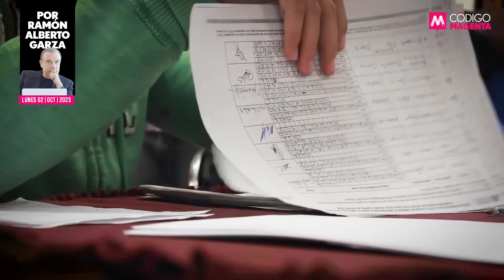Rebelión en Naranja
Dante Delgado abrió las puertas de par en par. Y en una convocatoria de Movimiento Ciudadano para los cargos de elección popular del 2024, cualquier ciudadano con méritos podrá aspirar desde una curul local hasta la Presidencia de la República.

👉La opinión de Ramón Alberto Garza en QueAlguienMeExplique